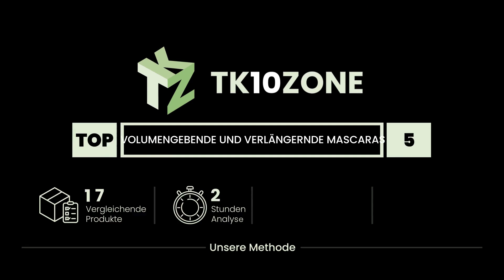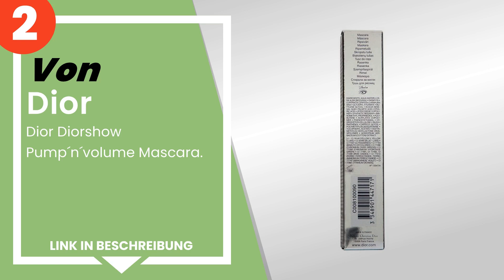Die 5 besten volumisierenden und verlängernden Mascaras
✋ Hier ist die 5 besten volumisierenden und verlängernden mascaras, auf dem Markt verfügbar .

 5) L'Oréal Paris - Mascara Wimperntusche falsche Wimpern Supers...

 4) Diego Dalla Palma - MyToyBoy mascara.

 3) L'Oréal Paris - LOREAL Mascaras, 1 Stück.

 2) Dior Diorshow Pump´n´volume Mascara.

 1) Lancôme - Lancome Idole Lash Mascara 01 Black 1Un.

Zeitstempel (Timestamps)

00:00 - Einführung
00:08 - 5) L'Oréal Paris - Mascara Wimperntusche falsche Wimpern Supers...
00:37 - 4) Diego Dalla Palma - MyToyBoy mascara.
01:00 - 3) L'Oréal Paris - LOREAL Mascaras, 1 Stück.
01:26 - 2) Dior Diorshow Pump´n´volume Mascara.
01:54 - 1) Lancôme - Lancome Idole Lash Mascara 01 Black 1Un.